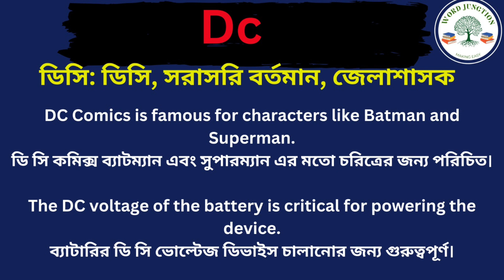Dc Meaning In Bengali /Dc mane ki